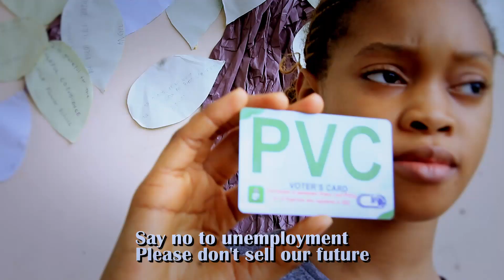Success Hils - Vote Wisely (official video)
@success hils, channel news , arise news.